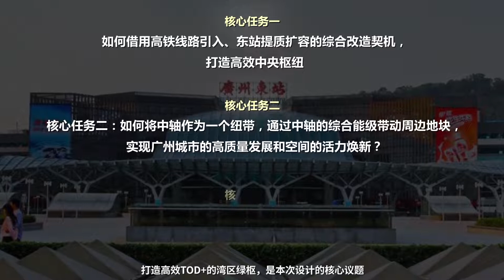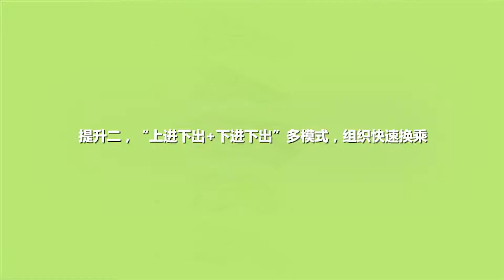【竞赛结果】中标￤日建设计联合体中标广州东站地区城市景观及环境设计国际竞赛